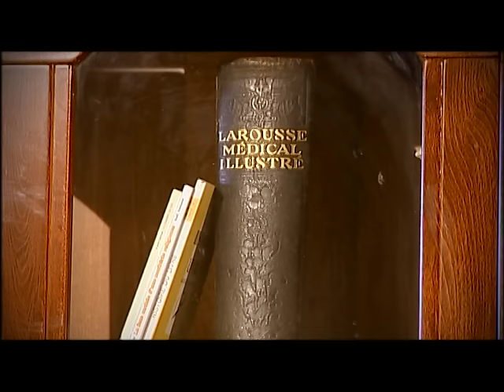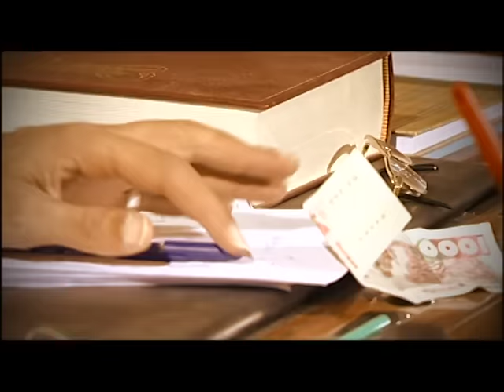Nass Mlah City Saison 2 - ناس ملاح سيتي LE PSYCHOLOGUE